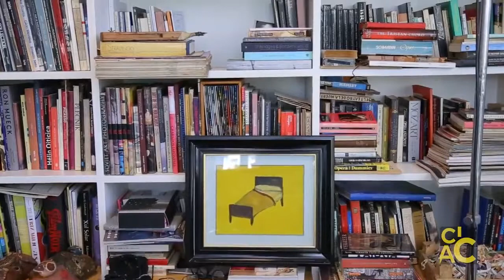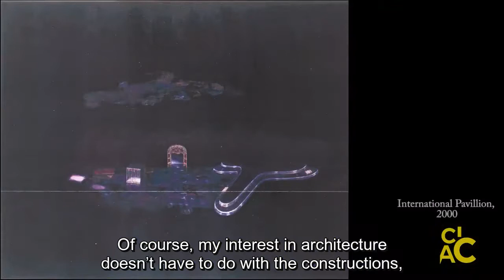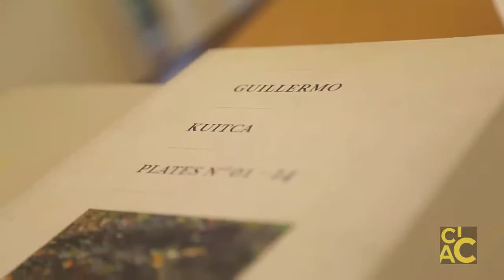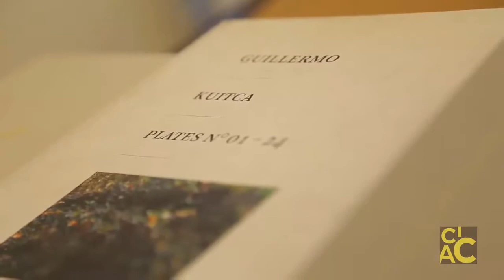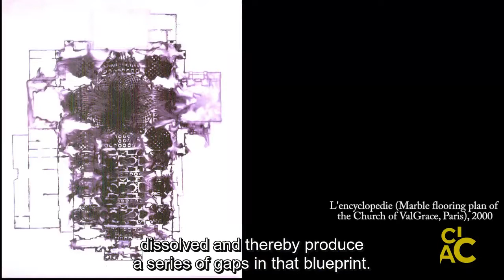Entrevista/Interview. Guillermo Kuitca